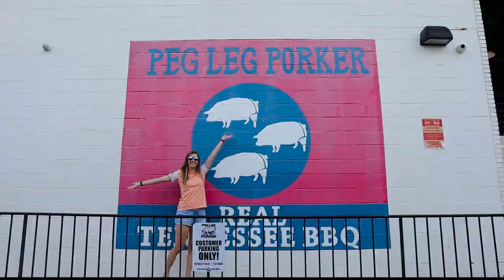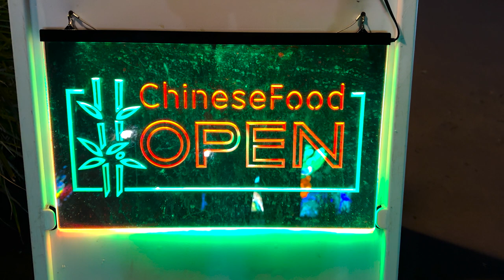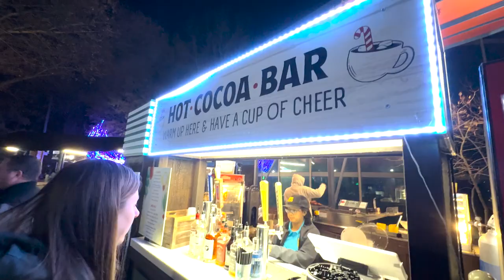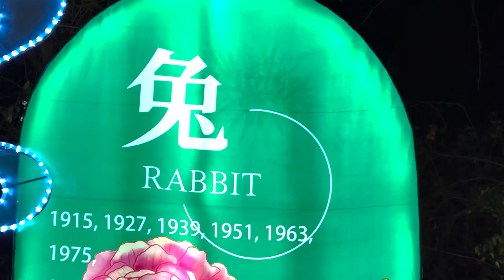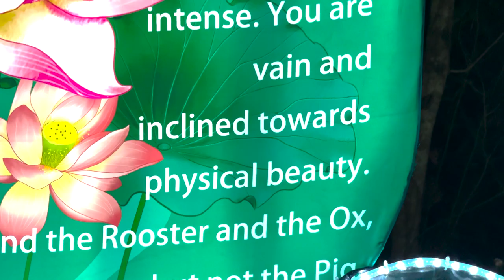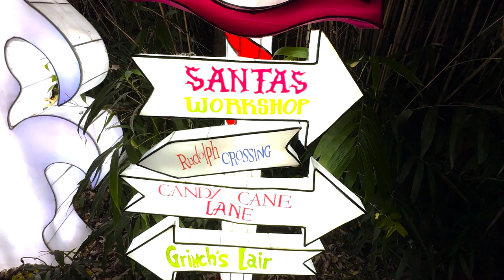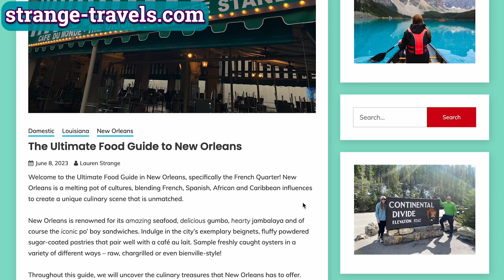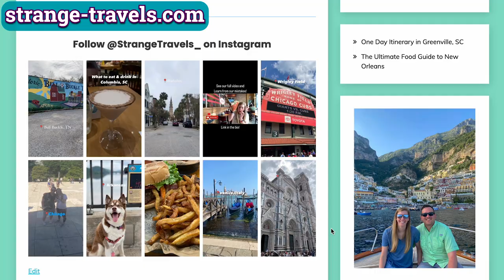2023 Zoolumination at the Nashville Zoo! (over 1,000 Chinese lanterns!)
We kicked off the holiday season by visiting Zoolumination at the Nashville Zoo! Zoolumination is the largest Chinese lantern festival in the country with over 1,000 Chinese lanterns. The festival runs from November 17th - January 7 nightly, and then January 11th - February 4th Thursday through Sunday.

CHAPTERS
00:00 Intro
01:40 Testing out the Chinese food options
03:52 Spiked Hot Chocolate
04:37 Acrobat show
06:24 Chinese Zodiac animals
09:38 Where to find Santa!

Sign up for Chase Sapphire Reserve and get 60k points after $4,000 in purchases in the first 3 months!

Episode 038, Nashville, TN, Filmed November 2023

Hey y'all! We're Lauren and Clint. We've been married since 2016 and we have two pets, one 🐺 - Lilly and one 🐱- Leia. Lauren is originally from East Tennessee and Clint is originally from Kentucky, we met in Florida, but we now live in Nashville, TN. We love visiting new places and trying new things - mostly food! We hope you enjoy our adventures as we explore the US and more, collecting the most epic shot glasses we can find along the way!